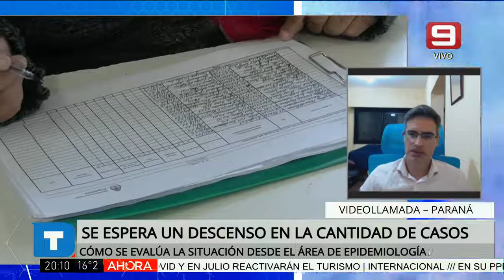¿Baja la curva de casos? La expectativa del director de Epidemiología